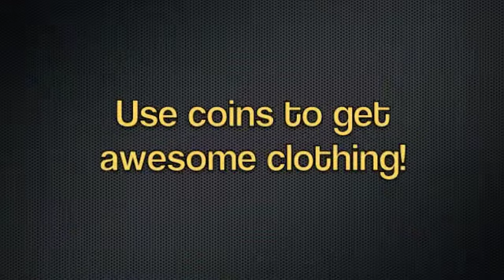Licking Letters - Available in the App Store!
This is the latest video for Licking Letters, a children's action/spelling game.